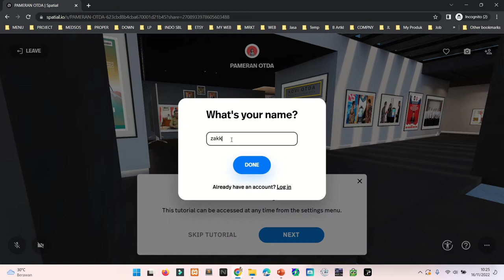Cara Masuk Metaverse Kovi Otda Lewat Room Pameran Otda Kemendagri Untuk Konsultasi Virtual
Jasa Edit Video Cara Masuk Metaverse Kovi Otda Lewat Room Pameran Otda Kemendagri Untuk Konsultasi Virtual